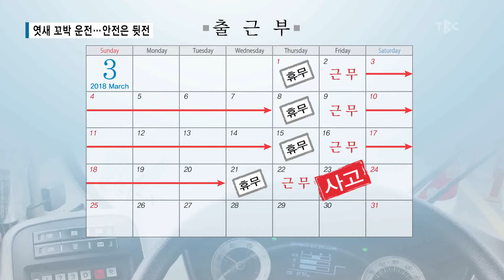엿새 꼬박 운전...안전은 뒷전 180328[TBC - 띠비띠]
지난 23일 범어네거리 시내버스-화물차

살인적인 근무에 시달리는 시내버스 기사들
교통사고 위험에 노출 되어 있다

대구경북소식 띠비띠 박영훈 기자